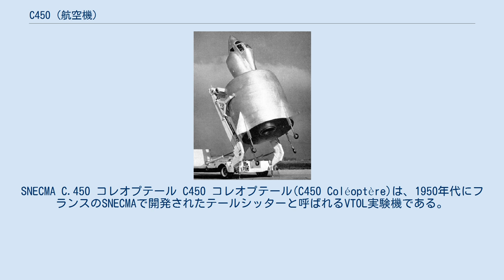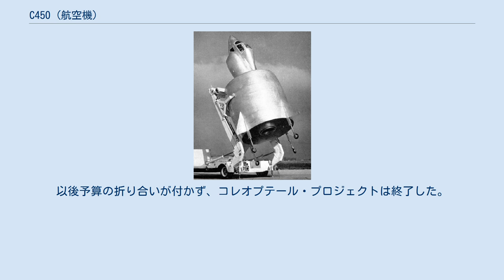C450 (航空機)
SNECMA C.450 コレオプテール C450 コレオプテール(C450 Coléoptère)は、1950年代にフランスのSNECMAで開発されたテールシッターと呼ばれるVTOL実験機である。
 名称の"コレオプテール"はフランス語で甲虫を意味する語である。
 C450は、スネクマ アタージェットエンジンを垂直に立て、その先端部分にコックピットをつけただけの非常にシンプルな構造のテイルシッターVTOL機である。
半分から下はドラム缶のような形状で一見ダクテッドファンのように見えるが、内部にファンがあるわけではなくこの部分は円筒形の翼として設計されている。
円筒翼は胴体から出ている小さな４つのフィンで固定されており、翼の内部は燃料タンクとなっている。
最下部には車輪と小さな尾翼がついている。
垂直離着陸時の操縦はジェットエンジンの推力偏向により行われ、機首には着陸時の機首上げを容易にするための先尾翼が格納されている。
操縦席や飛行制御機構は、機体が垂直姿勢でも水平姿勢でも常に同じ姿勢を保てるよう90°の範囲で角度を変更できた。
地上においては発射台に載せて輸送され、発射台は油圧ジャッキにより機体を色々な姿勢に変更可能になっている。
 C450はフランスのジェットエンジン開発・製造企業として第二次世界大戦後に設立されたSNECMAで1956年から1958年にかけて開発され、試作機の製造はノール・アビアシオンで行なわれた。
 YouTubeでは当時の記録映像を見ることが出来る。
 1958年4月、フランス空軍に納入され、1959年5月6日に初飛行に成功している。
垂直上昇後に水平飛行に転換できたかどうかは不明。
だが1959年7月25日に9回目の試験水平飛行中操縦不能に陥り、パイロットは辛くも脱出したが機体は大破。
以後予算の折り合いが付かず、コレオプテール・プロジェクトは終了した。
 試作機資料室